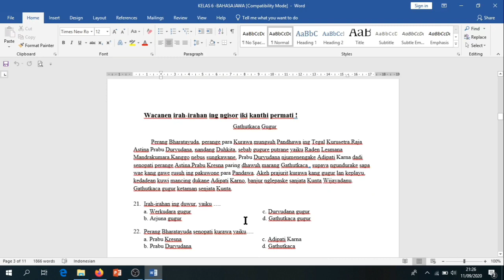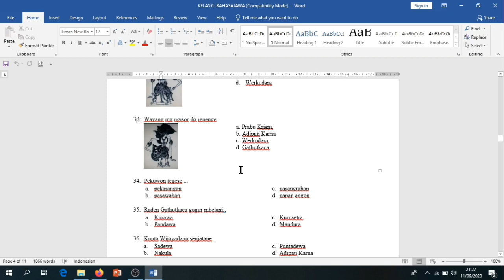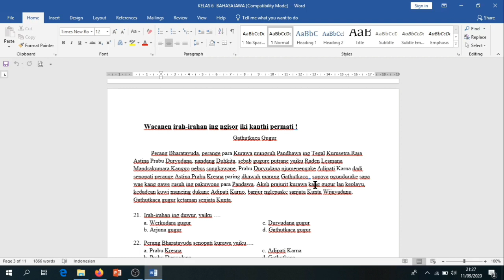Download soal uts pts kelas 6 semester 1 bahasa jawa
Bagi bapak dan ibu guru yang membutuhkan referensi soal uts pts kelas 6 semester 1 bahasa jawa seperti pada video, silahkan download filenya di link ini

File soal pts bahasa jawa kelas 6